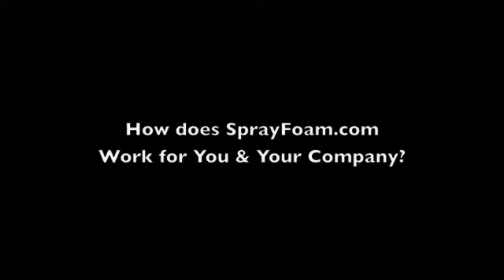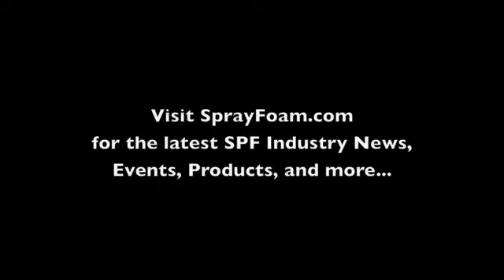SprayFoam.com Advertiser Testimonials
Spray Foam Advertisers tell the world how well their advertising and promotional programs work to generate new business for their Spray Foam Equipment and Contractor Businesses.